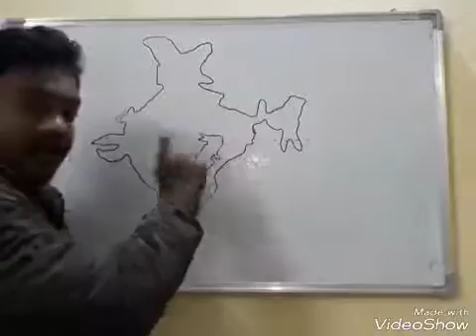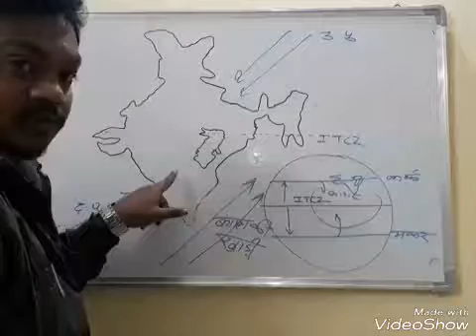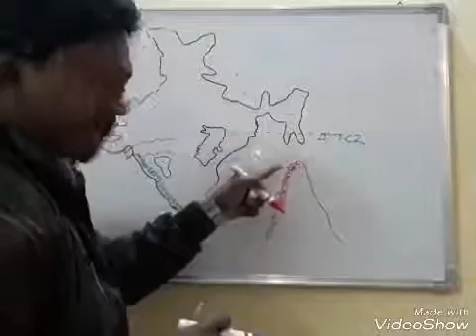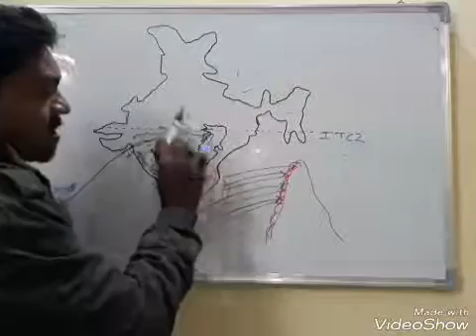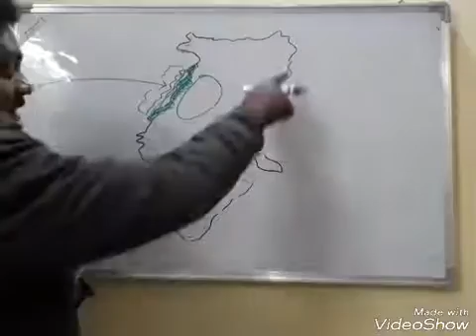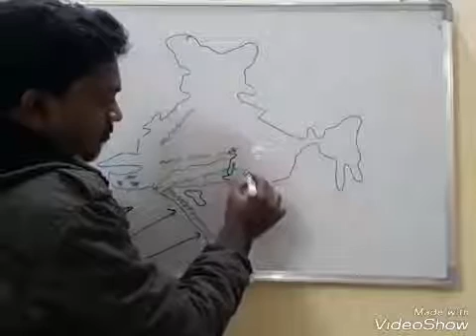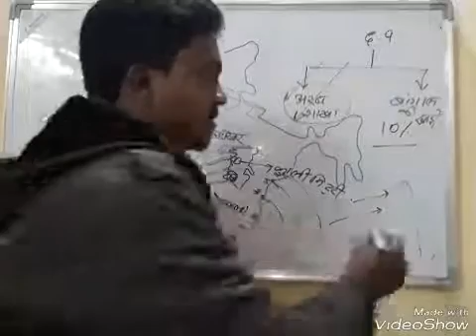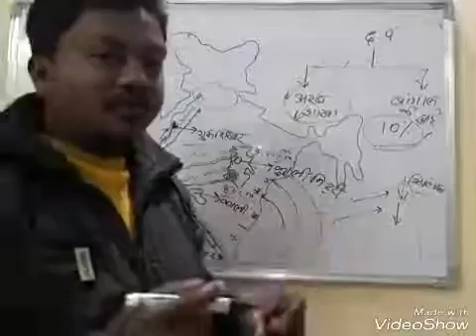भारत व छत्तीसगढ़ की जलवायु ,cgpsc crash course . Chapter1 st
C.g. and bharat ka claimate